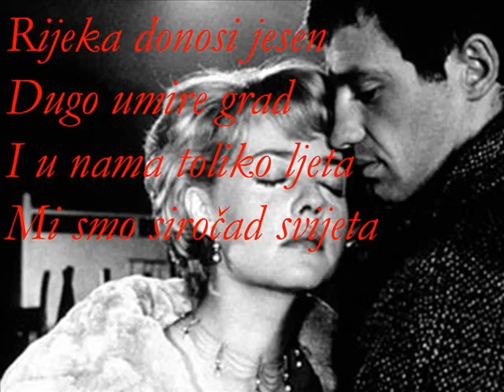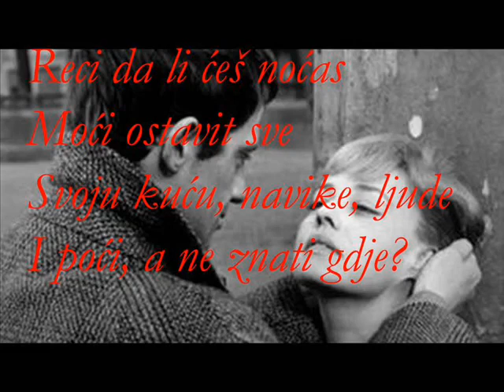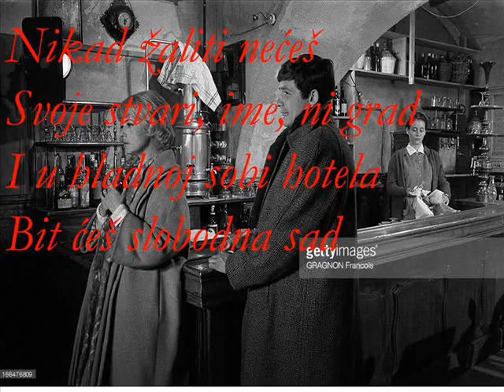Arsen Dedić - Moderato kantabile